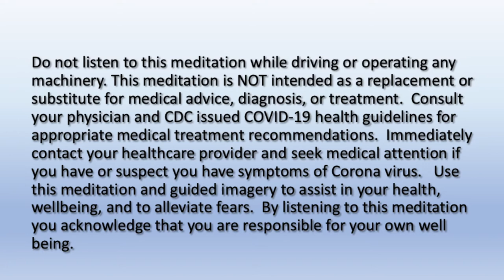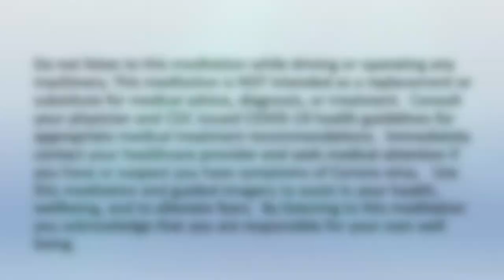Transmuting COVID-19: A guided meditation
This guided meditation is offered to assist you in transmuting the Corona Virus (COVID-19).

The intention of this meditation is to alleviate, clear, dissolve, any fears about and around the corona virus. Additionally, the intention is to activate all body systems and the intelligence of the body and your sentient consciousness to recognize the corona virus so that should you encounter the virus, your body can respond appropriately. We can use our vibration to energetically dissolve and transit out the virus. Pull up images of the corona virus while you’re listening. Our bodies are brilliant and are very intelligent. In this meditation, we activate all body systems, our light bodies, and our personal soul matrices to direct the work. We are Soul that is part of a Collective Human Soul and we will move through this time together as a collective. Listen as often as you feel guided. In our household, we will sometimes keep it on in low volume in the background as we go about our day.

** Important.  Do not listen to this meditation while driving or operating any machinery. This meditation is NOT intended as a replacement or substitute for medical advice, diagnosis, or treatment.  Consult your physician and CDC issued COVID-19 health guidelines for appropriate medical treatment recommendations.  Immediately contact your healthcare provider and seek medical attention if you have or suspect you have symptoms of Corona virus.   Use this meditation and guided imagery to assist in your health, wellbeing, and to alleviate fears.  By listening to this meditation you acknowledge that you are responsible for your own well being.**

See our MoonOrosOne YouTube channel for more guided meditation for Sammie's Treasures podcast, blog, and more information.